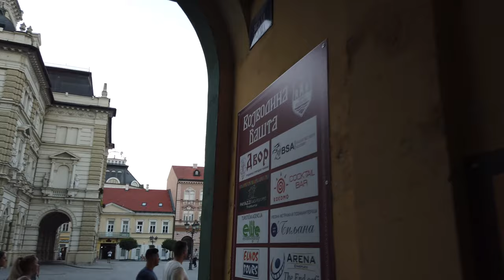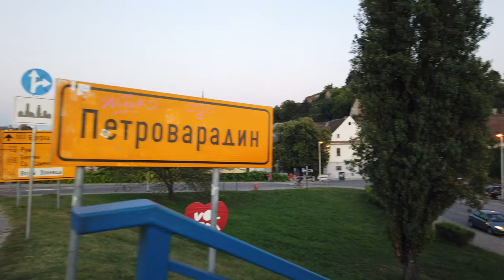Long Walks | Serbia 🇷🇸 | A walk in Novi Sad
Novi Sad (Нови Сад)  is a city in northern Serbia. Nicely located at the Danube River it has a walkable centre and the hilltop Petrovaradin Fortress which dates to the 17th and 18th century.

We start our walk in the city center on the Trg Slobode  with "The Name of Mary Church" (Serbian and Croatian: Crkva imena Marijinog). Our round goes through the old town where we eventually go East towards the Danube through the Danube's Park (Дунавски парк).

We cross the Danube via the Vardinski bridge. The sunset is close so we walk up to the Petrovaradin Fortress with its iconic clock tower for a nice view over Novi Sad and end this walk.